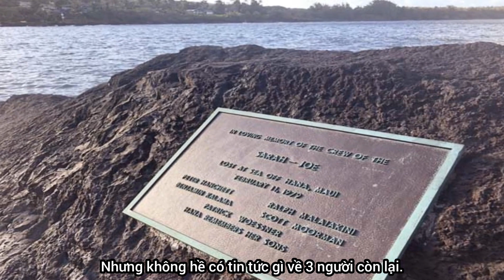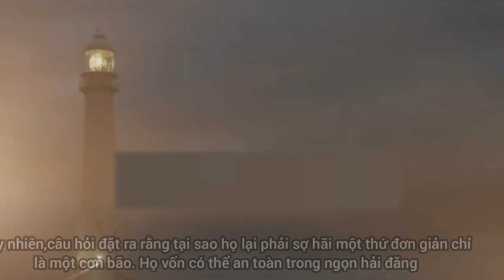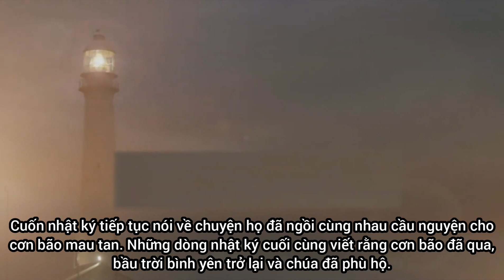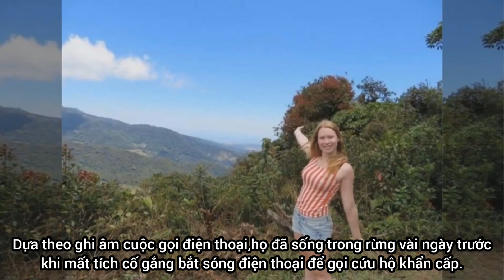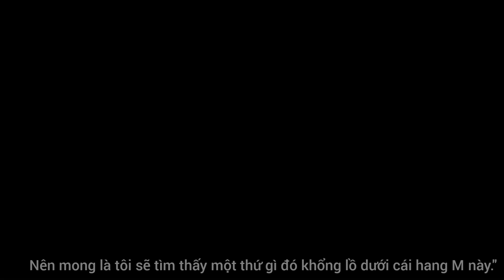6 câu chuyện huyền bí không có lời giải đáp - Mr.Nightmare (Vietsub)